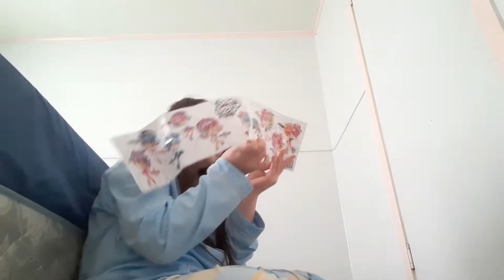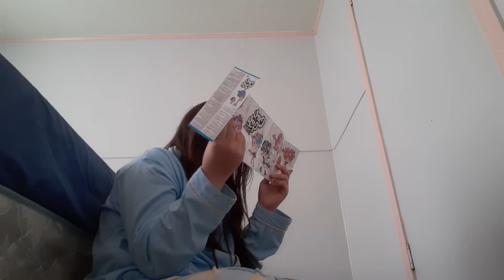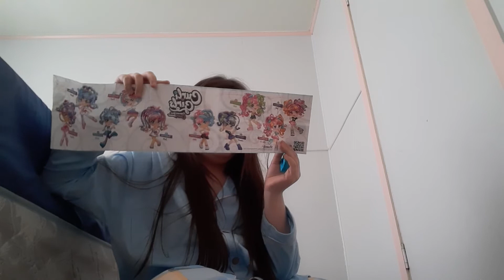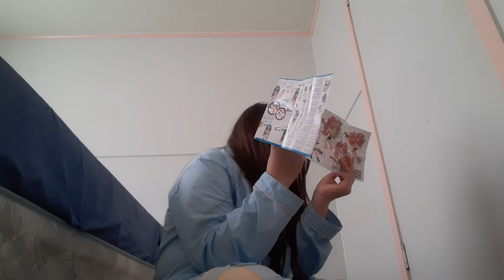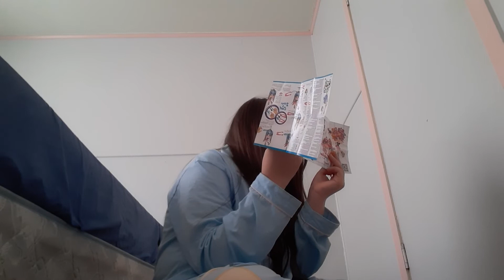opening a curli suprise😄😯🤯(2)